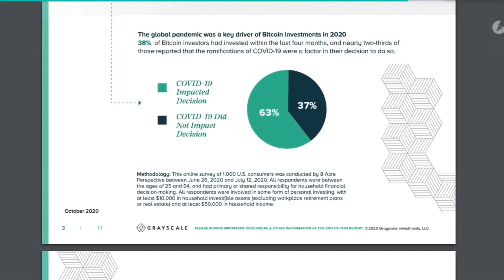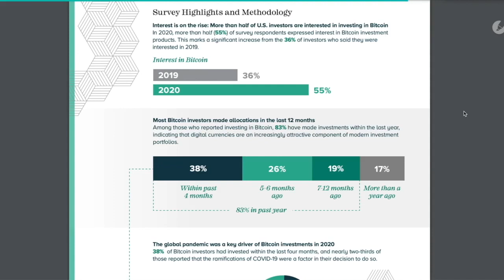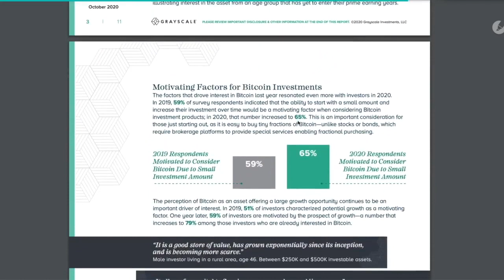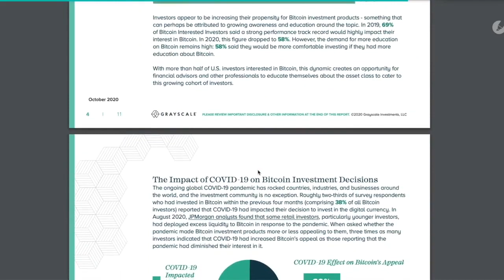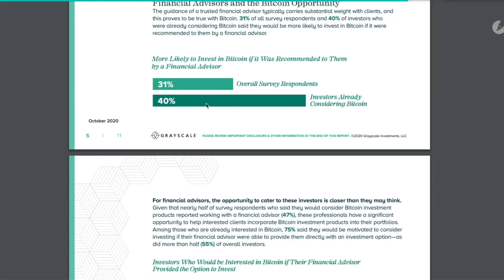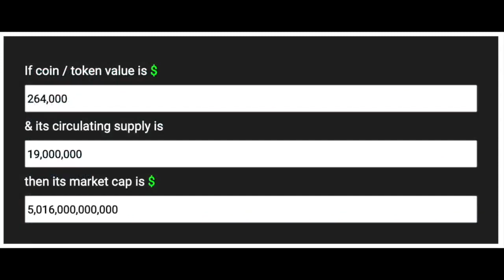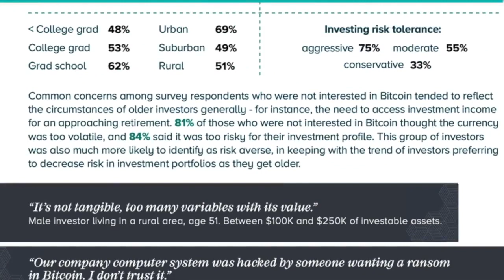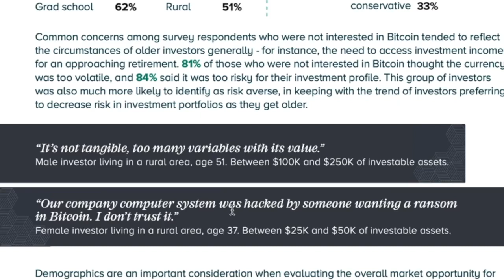GrayScale BITCOIN Investor Study Data is OUT and the Results Show Adoption is ACCELERATING.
► DESCRIPTION: GrayScale BITCOIN Investor Study Data is OUT and the Results Show Adoption is ACCELERATING.

●▬▬▬▬▬▬▬▬▬▬▬CRYPTO ESSENTIALS▬▬▬▬▬▬▬▬▬▬▬▬▬▬▬▬▬●

●▬▬▬▬▬▬▬▬▬▬▬▬▬FOLLOW D.A.N.▬▬▬▬▬▬▬▬▬▬▬▬▬▬▬●

and/or...

●▬▬▬▬▬▬▬▬▬▬▬▬▬▬AUDIO TRACKS▬▬▬▬▬▬▬▬▬▬▬▬▬▬●

●▬▬▬▬▬▬▬▬▬▬▬▬▬▬VIDEO TOOLS▬▬▬▬▬▬▬▬▬▬▬▬▬▬●

●▬▬▬▬▬▬▬▬▬▬▬▬▬EXIT STRATEGIES▬▬▬▬▬▬▬▬▬▬▬▬▬▬▬●

●▬▬▬▬▬▬▬▬▬▬▬▬RECOMMENDATIONS▬▬▬▬▬▬▬▬▬▬▬▬▬▬▬▬●